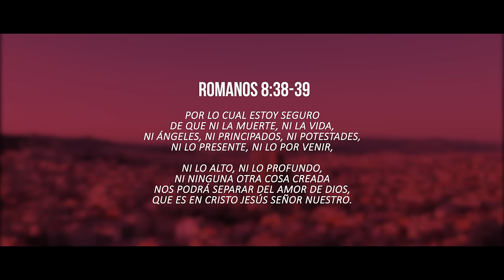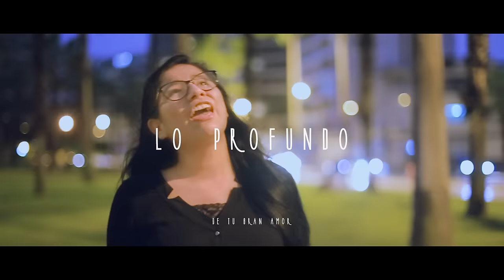NO ME SOLTARÁS | Neway Music | Tabernacle Records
Nada en este mundo podrá separarnos del gran amor de nuestro Señor Jesucristo ¿Lo crees?
BASE BÍBLICA: Romanos 8: 38 - 39  “Por lo cual estoy seguro de que ni la muerte, ni la vida, ni ángeles, ni principados, ni potestades, ni lo presente, ni lo por venir, ni lo alto, ni lo profundo, ni ninguna otra cosa creada nos podrá separar del amor de Dios, que es en Cristo Jesús Señor nuestro”.

ADAPTACIÓN POR TABERNACLE RECORDS
Dirección y Producción Musical: Moises Narro
Adaptación y letra: Daniel Contreras
Interpretado por Kerly Salazar, Daniel Contreras y Moises Narro.
Musicos: Erick Llantoy, Edgar Pacheco, Veronica Villarroel y Sara Arriola.
Producción Visual: Esau Castro, Joan Saverio, Patrick Mayta

NO ME SOLTARAS - LETRA

Cuando sienta desmayar
Con mi barca en altamar
Porque ruge la tempestad
Cuando el eco de mi voz
No se alcance a escuchar
Y las fuerzas me quieran dejar

Quisiera rendirme, pero no
Tu amor,
Y tu gracia me sostendrán

Coro
Podré perderlo todo aquí
Podrán hasta burlarse de mí
Pero tú no me dejarás
A tu llamado yo respondí
Y aunque la lucha es fuerte aquí
Sé que tú no me dejarás,
 no me soltarás.

Por el valle de aflicción
Sin el viento a mi favor
Y los años marcando la piel
Cuando ya mis lágrimas
No sepan donde caer
Y mi alma por desfallecer

Coro
No me soltarás

Eres fiel oh Señor

Pero tú nunca me dejarás
Sé que tú nunca me dejarás
No me soltarás
No me soltarás

///Nada podrá separarme de tu gran amor
Nada en este mundo me separará de tu gran amor///
(Refrain)///Ni la vida, ni la muerte, ni el futuro, ni el presente, ni lo alto  lo profundo, ni ninguna cosa creada nada nada me podrá separar de tu amor///

No Me Soltarás · Neway Music

No Me Soltarás